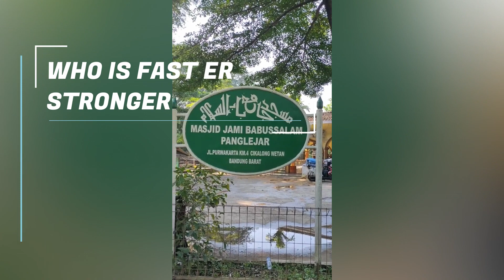RACE TO PANGLEJAR@53mutberkah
warm wind burn of blood